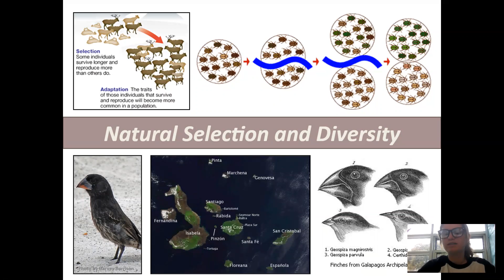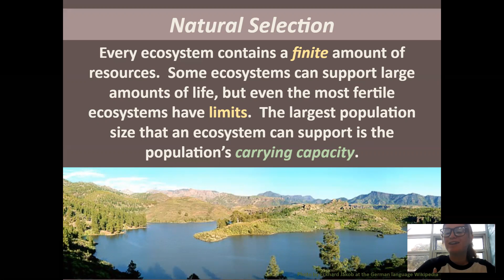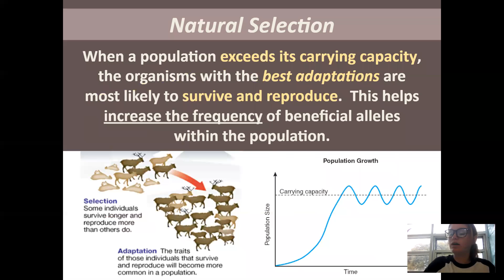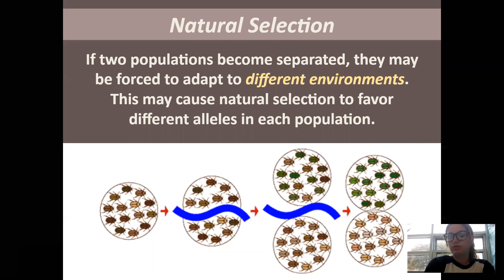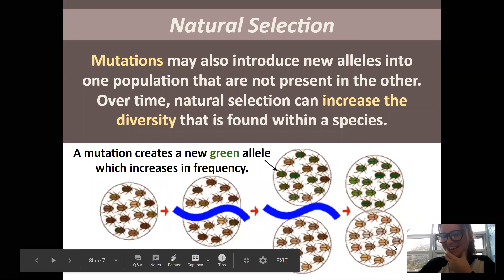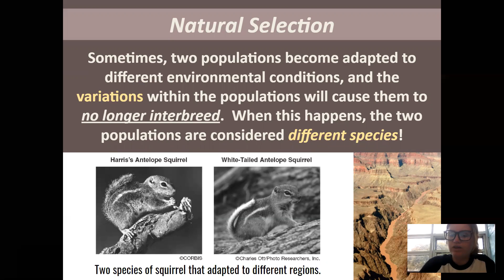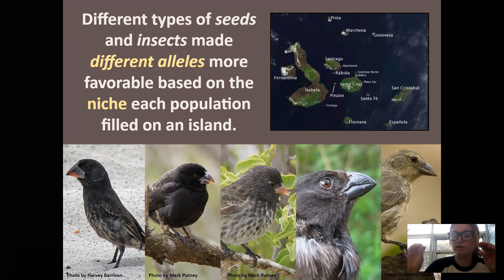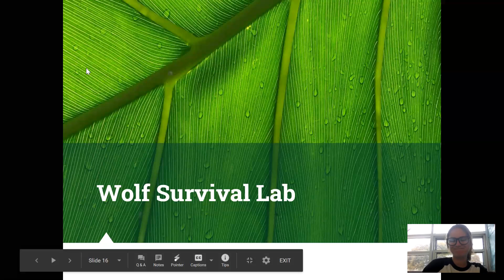Natural Selection & Diversity PPT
This is a video going over the Natural Selection & Diversity PPT. Watch through it and complete the lab!